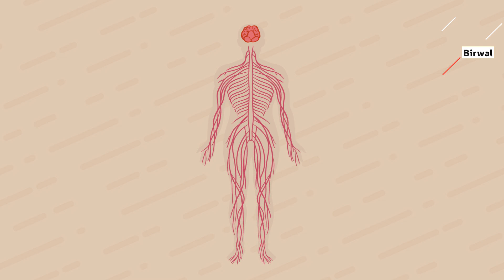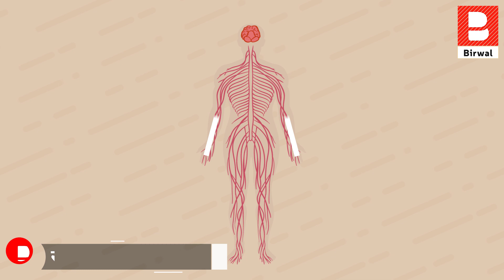क्या आपके साथ भी कभी ऐसा होता है | Does it ever happen to you too [in Hindi]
The term déjà vu is French and means, literally, "already seen."
Most of us have experienced the eerie familiarity of déjà vu, and now the first brain scans of this phenomenon have revealed why – it’s a sign of our brain checking its memory.

Say, for example, you are traveling to Taj Mahal for the first time. You are touring a place, and suddenly it seems as if you have been in that very spot before. Or maybe you are having dinner with a group of friends, discussing some current political topic, and you have the feeling that you've already experienced this very thing -- same friends, same dinner, same topic.

MIC : Zoom H1n Handy Recorder {

GPU : GTX 1080 zotac {
Processor : Intel Core i5-8400 {
HDD : Seagate Barracuda 2TB HDD {
RAM : Corsair Vengeance LPX 8GB DDR4 {

Artist Welcome To vivanta India's best competition exam education platform

CONTACT OUR CUSTOMER SUPPORT:- 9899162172